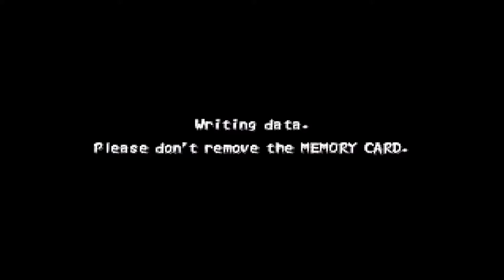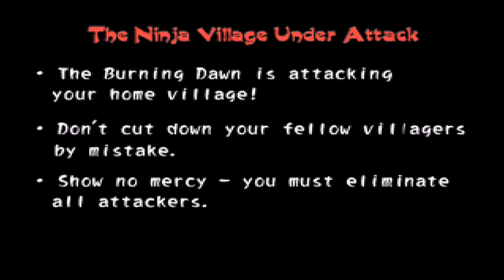Let's (Re-) Play Tenchu 2 - German/Deutsch - Part 6 - Der Tempel der Träume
Im Tempel der Träume treffen wir die nächsten Anhänger des brennenden Morgens.